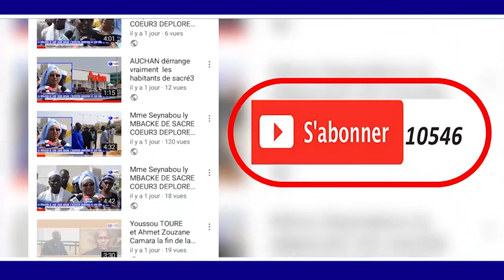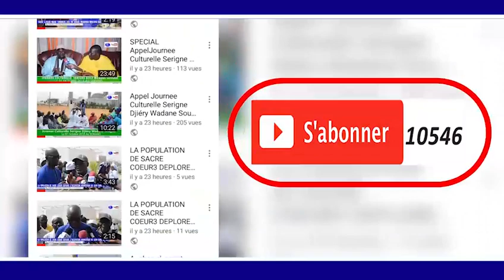S.Saliou SAMB Thiant Serigne Saliou Wadial 17 Avril Organisé Par Dieuwrign Universel Idrissa SAMB et